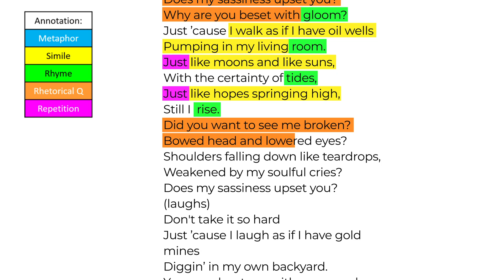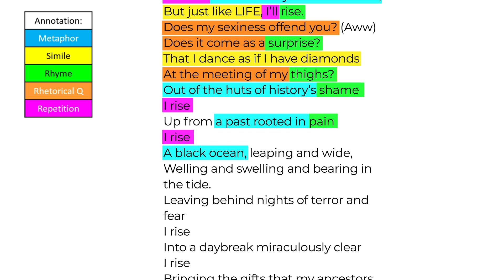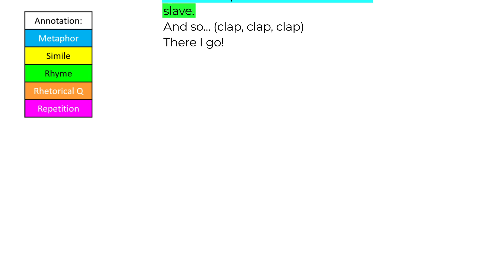Maya Angelou ‘Still I Rise’ Poem: Techniques Annotated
One of the most powerful pieces of contemporary poetry, ‘Still I Rise’ has been a student favourite in my English classes for years.

Focusing on themes of oppression, resistance and survival, this poem has the power to engage and inspire ANY student!

Use the linked lesson to unlock the full power of the poem! Happy teaching legends :)

 Annotation: Growth Through the Middle Years